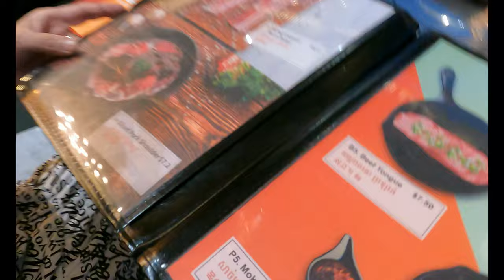Nice to meet you Korean BBQ with my family,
How are you everyone, hope you are well , Taste Korean BBQ
I hope all of you guys like and enjoy, have a pleasant day with your families.

Sarna travelling, happiest country in the world, least visited country in the world,
beautiful destinations, travelling to every country, best country in Asia,
friendliest people in the world, nicest local in the world,
4k video, Asia, West Coast, Road Trip Travel,
Travel vlog, vlog, Travel, Asia, Travel video, Reality tv,
Asia travelling vlog, world travelling vlog, Tour attractions,
Vloggers Travel, road trip, calming music,
visit to Cambodia, visit to Thailand, road trip trailer,
visit to Vietnam, travel vlog, vlog, travel, Asia, travel video, reality tv, Road trip music
Asia travelling vlog, world Travelling vlog, tour attractions, Bali trips,
Hongkong, Singapore trips, calming music, Beautiful videos,
Nice to meet you Korean BBQ with my family, taste Korean BBQ,
Travel food show,